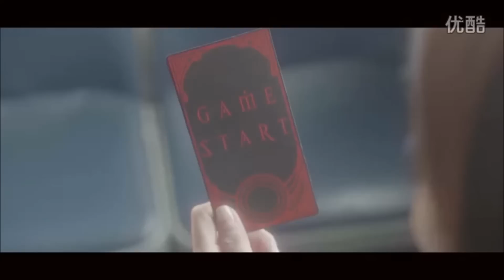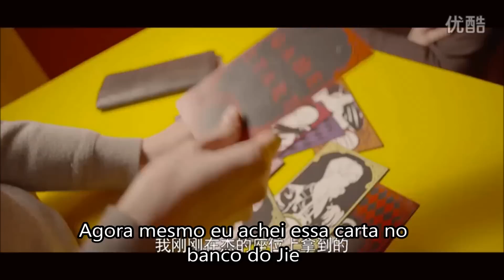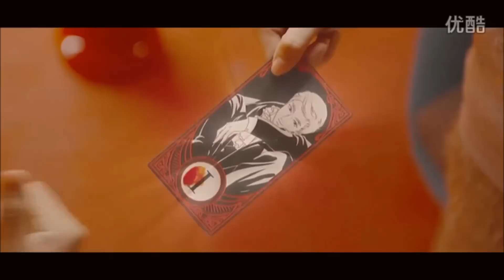Intouchable - Episódio 01 [Legendado PT-BR]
O web drama chinês "Intouchable" é baseado em um famoso anime de mesmo nome e conta com a participação do Jun, que ainda não aparece neste episódio.

Dúvidas ou sugestões: ask.fm/Seventeen_BRA